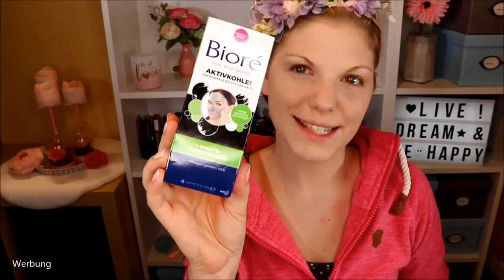Shop my Stash - Auf zum Mädelsabend mit Full Face M & Verlosung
Meine Reihe der FullFaceOnlyUsingABuchstaben geht in die nächste Runde.
Heute schminke ich mich für einen
Nicht zu viel und nicht zu wenig darf es dabei sein :)

Im Video verwendet oder genannt:*
Mein Haarreif
Maycheer Base Magique
Real Techniques Miracle Sponge
Becca Undereye Corrector Light to Medium
Malu Wilz Velvet Touch Foundation
Maybelline Löscher
Mannakadar Puder
Max & More Augenbrauenstift
Too Faced Milk Chocolate Soleil Bronzer
Maybelline Fit Me Blush
Manhattan Insta Prime and Set
Mac Paint Pot
bareminerals bare sensuals
L'Oréal Miss Baby Roll
the balm Mary Lou Manizer
Mac Half Caff
Karl Lagerfeld + ModelCo Lipgloss
Michalsky Berlin Summer

♡ Schreibe mir einen lieben Kommentar unter dieses Video mit der Antwort auf die Videofrage

Liebe Grüße
Claudi